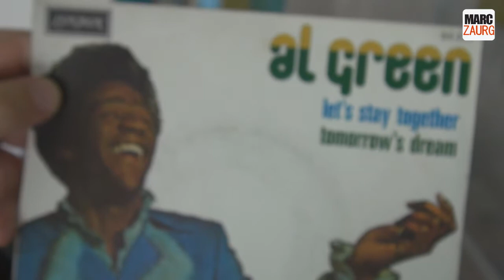Al green - let's stay together